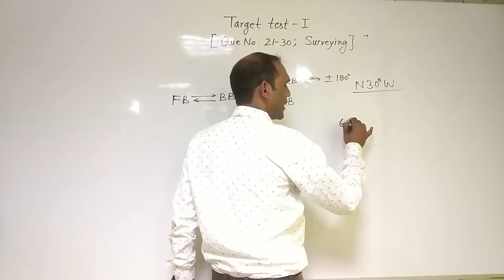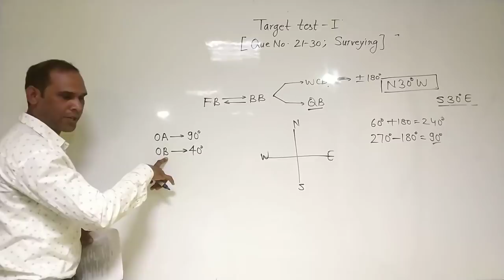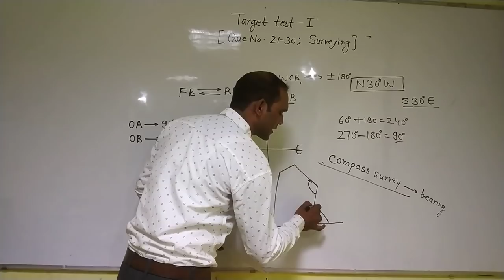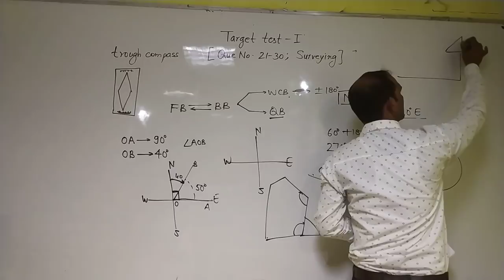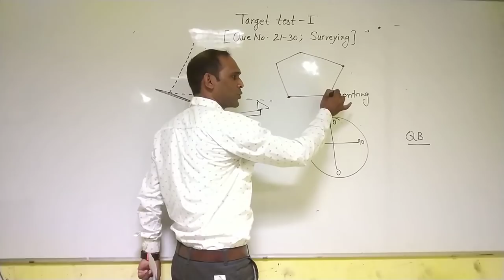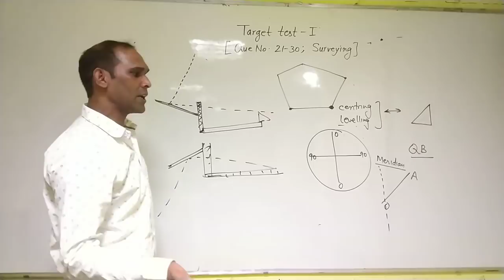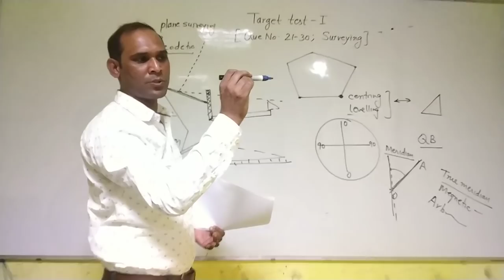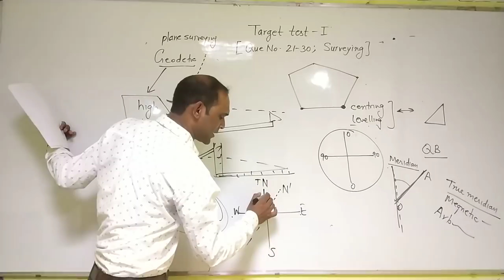civil war room(test 01)part03